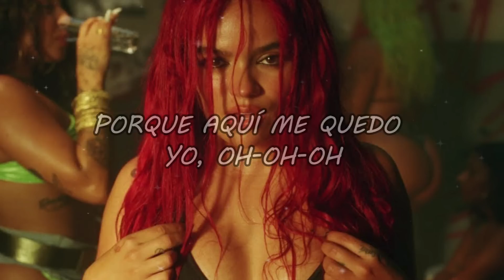KAROL G, Maldy - GATÚBELA (Official Video Lyric)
[Post-Coro: KAROL G]
Porque aquí me quedo yo, oh-oh-oh
Porque aquí me quedo yo, oh-oh-oh, ey

¡Ay, papi!

Yo no ando con nadie, pero me tienen velá'
Esto e' una foto porque yo no estoy pintá'
Cómo me pone el panty de ladito (Mmm)
Ay, qué rico
Ese besito dámelo abajito (Ah)
Ay, bendito
En cuatro yo te pongo rapidito
Mmm, bendito

Ojalá puedas quedarte (Uff, qué chimba un verso de Maldy)

[Verso 2: Maldy]
Yo la apreté en la disco como nadie la apretó
Gatita mansa, pero gatita se me rebeló
Me dijo que el alcohol todo el miedo se lo quitó
Que debajo 'e la falda nadie sabe si usa panty o no
Bellaqueo es lo que quiere, bellaqueo es lo que sigue (Wow)
Que te quiero dar masacote pa' que esas nalga' reboten
Ella me lo tiene grandote, cómo te encanta Chimbote
Tú ere' adicta y cachonda, te gusta que te lo roce

[Post-Coro: KAROL G & Maldy]
Cuanto te pongo el panty de laíto'

[Outro: Maldy & KAROL G]
¡Jajaja!
Oye, esta vez junto a La Bichota
KAROL G, La Bebesuki (Mmm)
Con este servidor Maldy (Mmm)